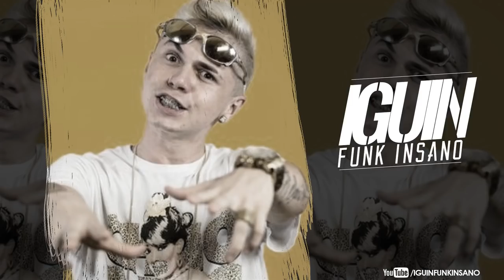MC Jhey - Comandante da Putaria (DJ Everton Detona) part. MC G15 - Exclusiva 2016